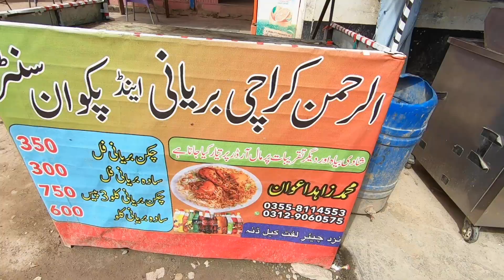dangerous Jeep Ride to RATTI GALI | the JEWEL of Neelum Valley | EP. 5 | UpNorth 23 kashmir Series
UpNORTH 23 | Episode 5 of Neelum Valley Series | Motorcycle Tour of Kashmir by Artee Ventures

This video is from the fifth day of my latest motorcycle adventure tour of Kashmir (Azad Jammu Kashmir), where I hiked down to Kel, then rode from Kel to Dowarian, and then jumped onto a 3 hours adventurous and a bit dangerous jeep ride for Ratti Gali basecamp. One of the thrilling highlights of our fifth day is either Dolly (cable car) ride from Arrang Kel to Kel, or the jeep ride to Ratti Gali basecamp. I am confused! which one was more thrilling. what do you think after watching the video? Neelum Valley known to be as jewel of AJK, has so much to offer from scenic views to breathtaking landscapes, from dreamy sunrises to exotic sunsets along river sides, from Smooth road rides to extreme off roads. It was truly a ridetoheaven for me, and I tried to capture this experience as natural as possible for you guys. I hope it would fascinate you guys too

This video was made in July 2023